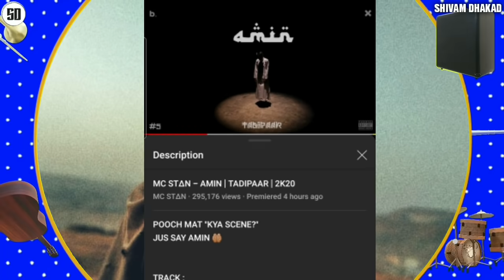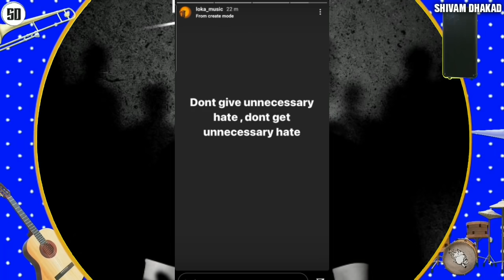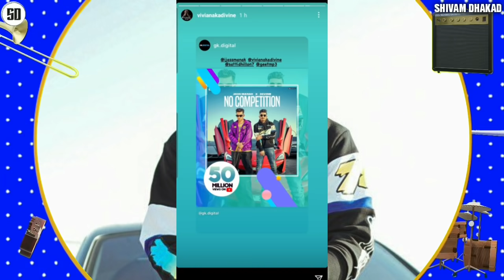Emiway Bantai reply Bahut saare Match-Aayenge, Loka reply to Raftaar & Karma, KR$NA living legend